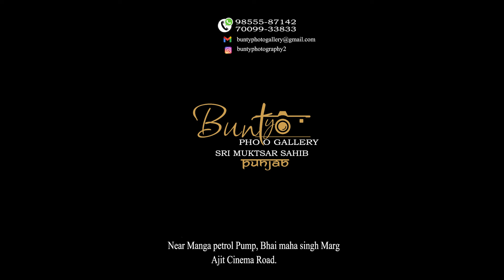PRE WEDDING FILM 2023 | MANINDER & LOVEPREET | BUNTY PHOTOGRAPHY | PUNJAB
"ਅਸੀ ਹਮੇਸ਼ਾ ਤੁਹਾਡੇ ਵਿਹੜੇ ਦੀਆਂ ਖੁਸ਼ੀਆਂ ਮੰਗਦੇ ਹਾਂ " Book_Your_Event🎥